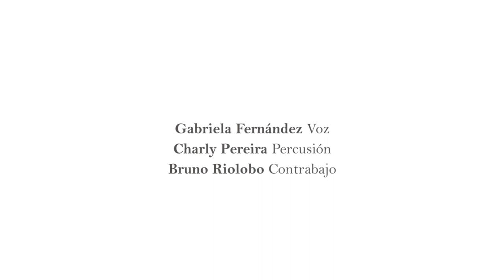Cristian Gomez / El Miedo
Grabado 23 de Noviembre de 2019 en Jesús Nazareno- Guaymallen-Mendoza.

De este Madero prestado
Supuro las coplas que ansío escribir
De cuatro grises paredes
Austero cobijo que invita a seguir

Expectorando nostalgias
El monstruo del miedo decide morir
pide piedad lo domino
Y lo invito a seguir

En estas noches urbanas
De climas intrusos de tanta humedad
En obligado resguardo
Me aferro a la tierra soltando el atrás

Ese remanso intangible
Se materializa lo puedo abrazar
Era cuestión de paciencia
Y saber esperar

Un sabor a miel quedo
Del amargo trago
Esa hiel que hace arder
Sofocó el quebranto

Es un trabajo a destajo
Librado de plazos y de especular
Llenos de días ajenos
Que agrandan la cuesta
Y no dejan mirar

El monstruo canta Victoria
De muchas maneras y cree vencer
Caigo esperando el suceso del amanecer

Quiero más climas intrusos
Y quiero más monstruos para dominar
Quiero cobijos austeros
Pa que motoricen este transitar

Quiero sabores amargos
Tan dulces, tan agrios para degustar
Quiero senderos inciertos para caminar .

Voz: Cristian Gomez
Guitarron: Martin Morales
Guitarra: Javier Lucero

Invitada e Invitados:
Voz: Gabriela Fernandez
Contrabajo: Bruno Riolobo
Percusión: Charly Pereira

Registro Visual: Pausa. Celeste Mari
Edición de Video: Celeste Mari
Audio: Estudio Diapasón- Javier Ledda